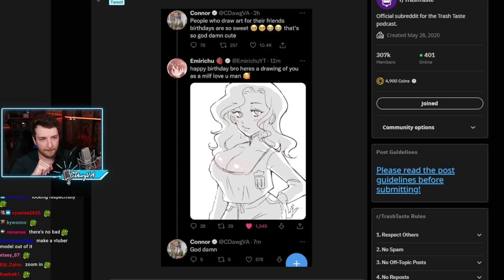Connor it's crazy